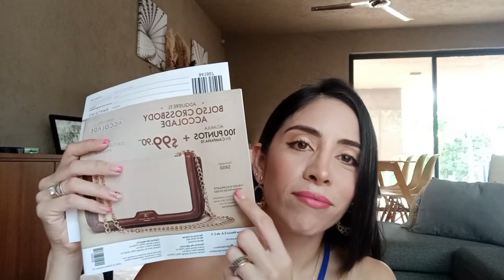UNBOXING ORIFLAME CATÁLOGO #10-2022/ COLECCIÓN ACOLATE!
En este video te platico todo lo que me pedí en esta campaña y mis primeras impresiones!!! Aquí puedes contactarme: